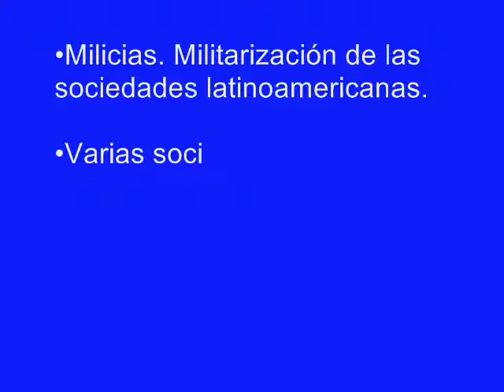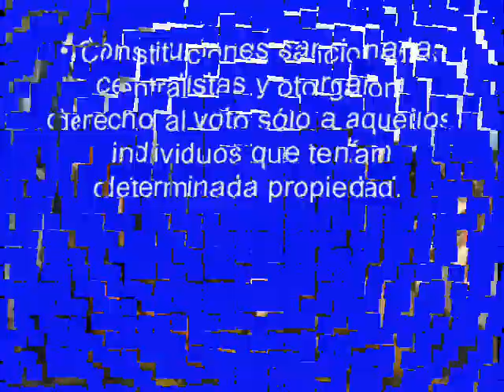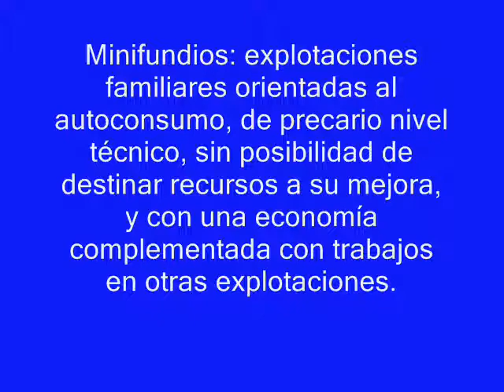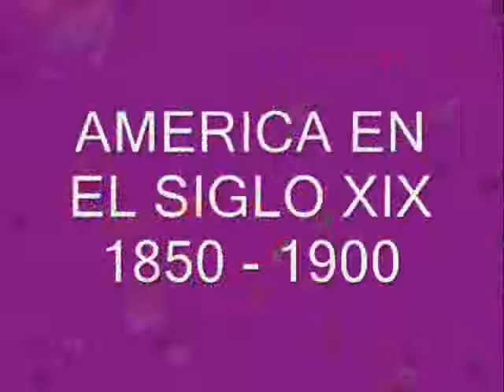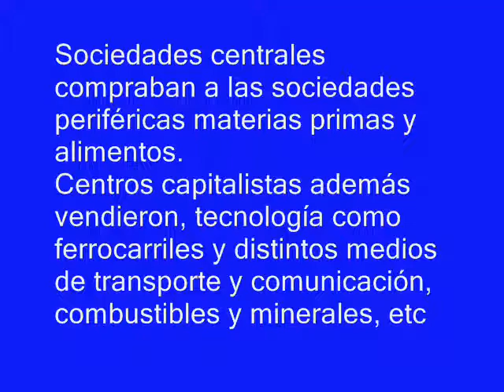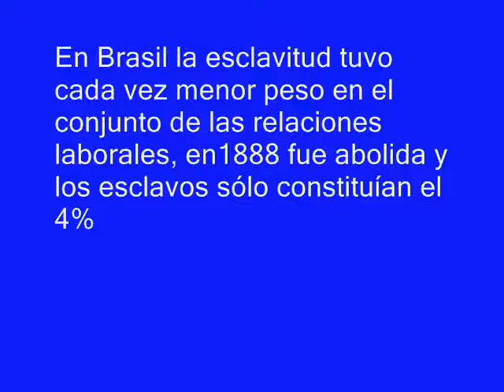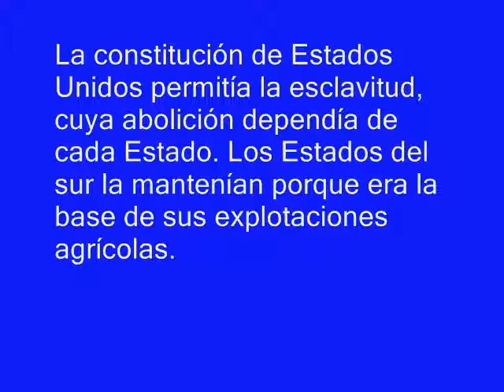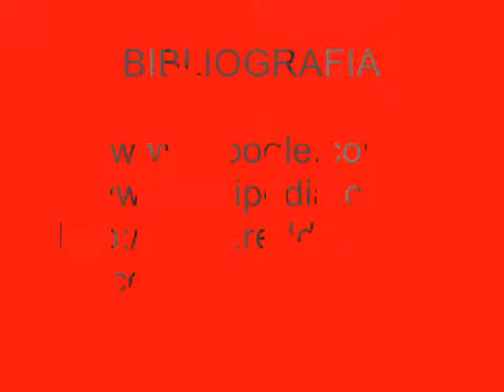AMERICA EN EL SIGLO XIX